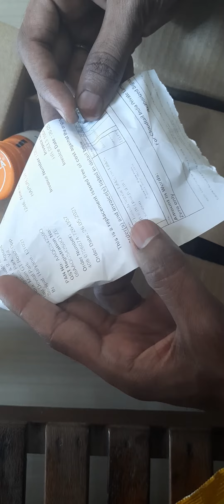Hajmola unboxing Amazon